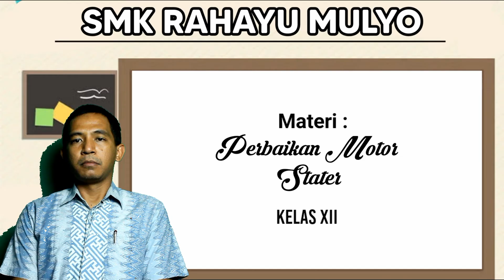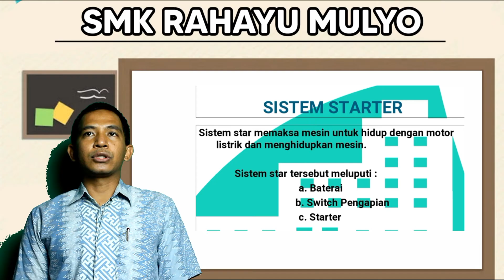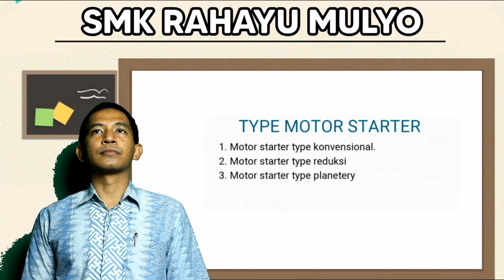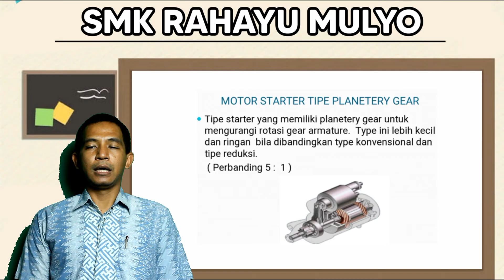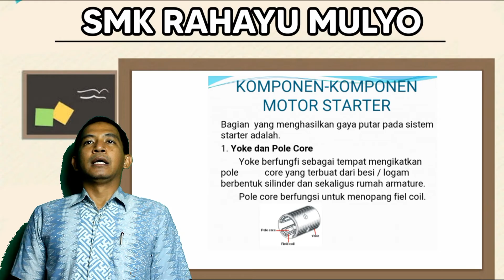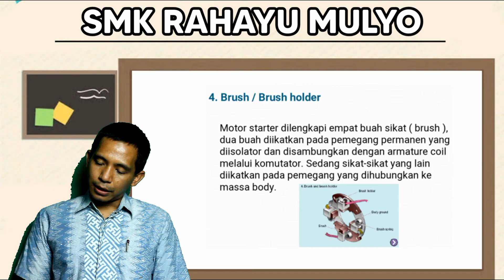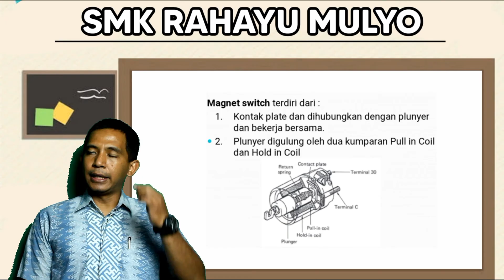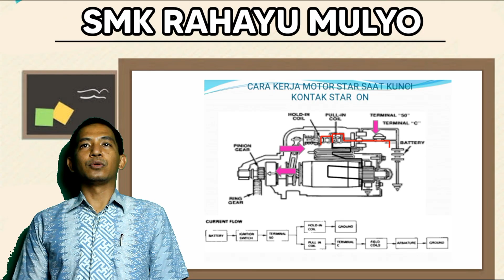PERBAIKAN MOTOR STATER